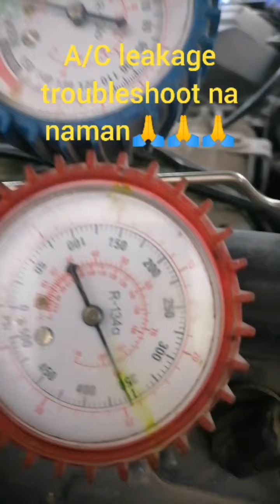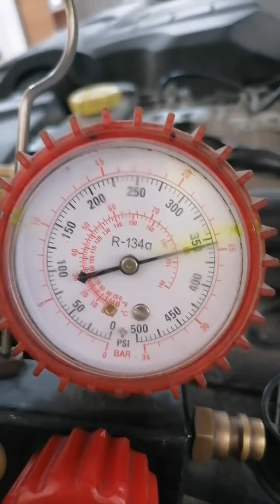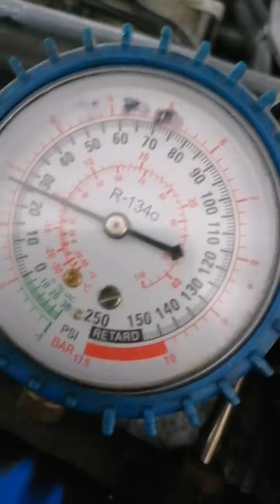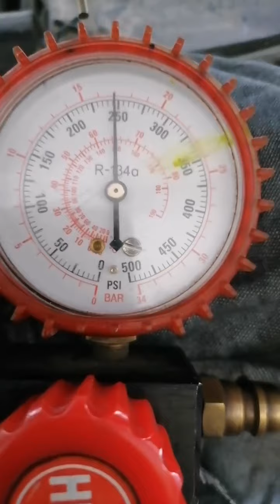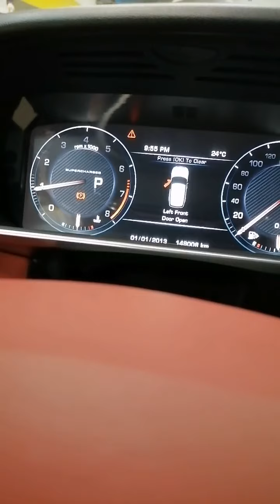range rover L405 2014 fixing AC gas leak. short movie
dashboard remove,change new evaporator,new expansion valve,new drieyer,and to compressor pipe line to condenser